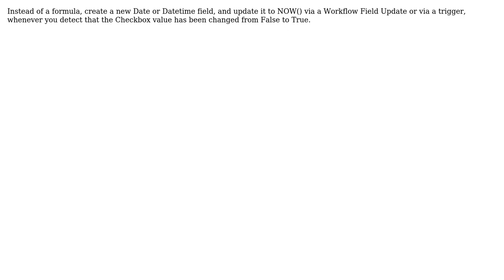Salesforce: Formula that return the date when the checkbox was selected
With thanks & praise to God, and with thanks to the many people who have made this project possible! | Content (except music & images) licensed under CC BY-SA | Music | Images & others | With thanks to user Kirill Yunussov user Darko Todorovski and the Stack Exchange Network Trademarks are property of their respective owners. You are responsible for your own actions.